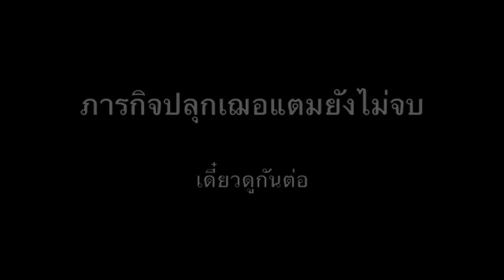เฌอแตม : I LOVE YOU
"เฌอแตม" เข้ามาร่วมเป็นสมาชิกใหม่ในครอบครัวได้ร่วมสองเดือนแล้ว
เราเห็นเค้าค่อยๆ เติบโตขึ้นทุกวันๆ
จากเด็ก 2.724 กิโลในวันนั้น กลายเป็นเด็ก 4 กิโลกว่าๆ ในวันนี้

ถ้าถามว่าสองเดือนที่ผ่านมานี้ เหนื่อยไหม?
ตอบได้เลยว่า "มากๆ!!!"

ถ้าถามต่อว่ามีความสุขไหม?
ตอบได้เลยว่า "ไม่เว้นวัน"

ตอนนี้เราเข้าใจความรู้สึกของ 'พ่อ'
ที่ทำทุกสิ่งทุกอย่างได้เพื่อ 'ลูก' แล้วล่ะ

ฝากกดติดตามเพื่อรับวีดีโอน่ารักๆ อีกเพียบ ตามช่องทางด้านล่างครับ ฟรี!!!

เฌอแตมแกะกล่องของเล่น
ร้อยเรียงชีวิตของเฌอแตม

เลือกชมวีดีโอน่ารักๆ ได้อีกเพียบ ตรงนี้เลยครับ

รีวิว และเปิดกล่องของเล่นโดยเฌอแตม
วีดีโอน่ารักๆ ของเฌอแตม

เฌอแตมจะขอเป็นข้ารองบาททุกชาติไป
เฌอแตมเก็บอาการไม่อยู่ก็หนูอยากเต้น